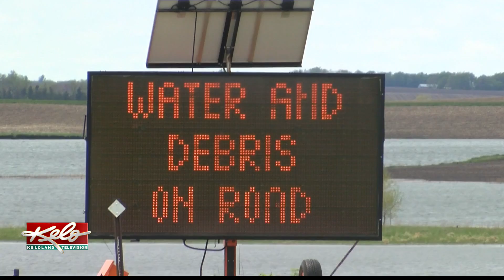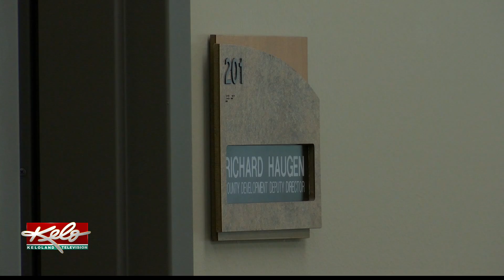South of Arlington, water is over Highway 81